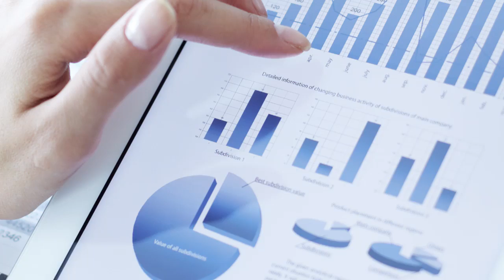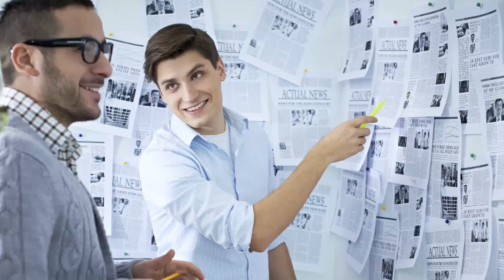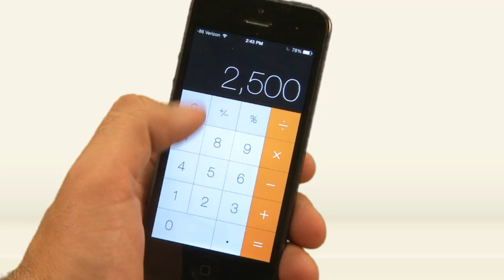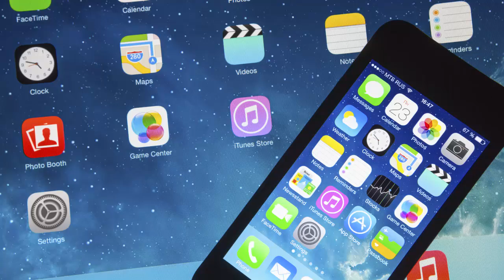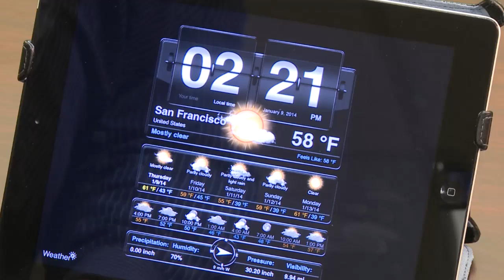Mobile App Development Cost and Design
Cost and design are two of the toughest issues for companies that are engaged in mobile app development.  On the iOS platform (iPhone/iPad), particular attention is paid to design, and Android also has its own design language; however, the navigation patterns can be quite different between the two platforms.  Watch this video to get insights into both issues.